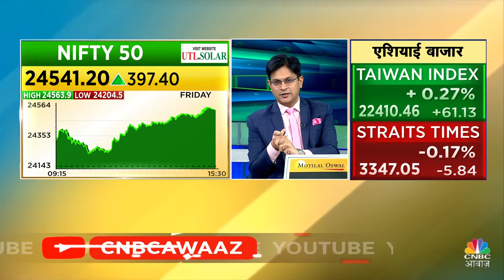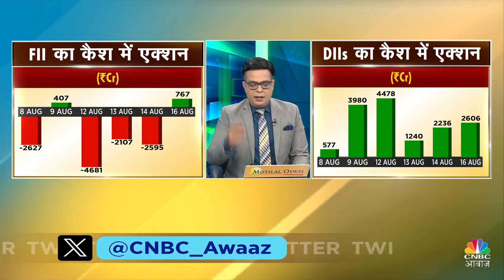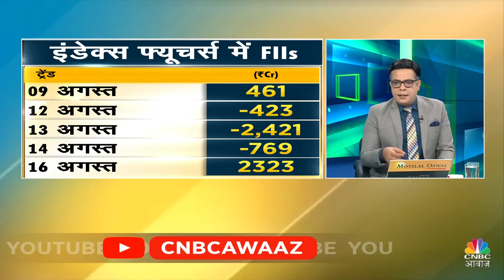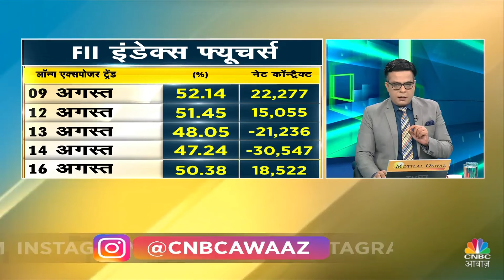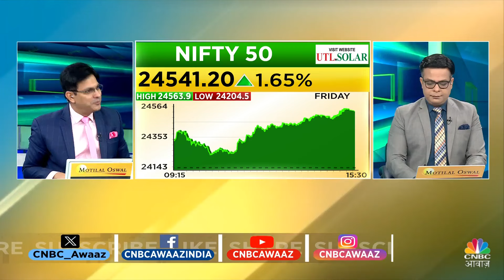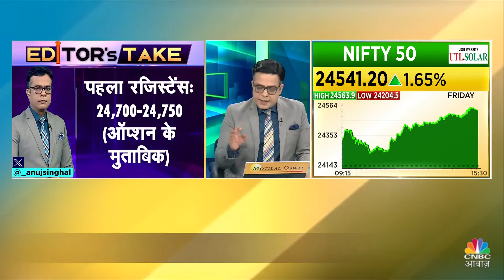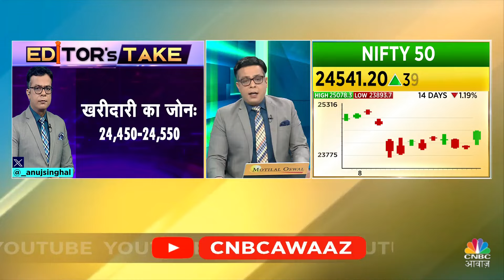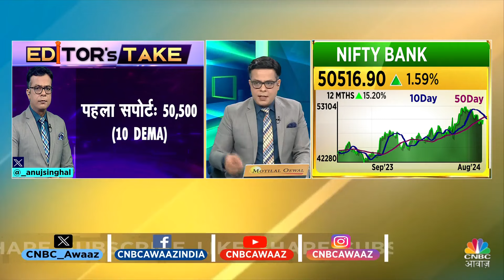Jackson Hole Market Focus | क्या इस बार आ सकता है FED Rate Cut का एलान? पाएं Anuj Singhal की राय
Jackson Hole Market Focus | क्या इस बार आ सकता है FED Rate Cut का एलान? पाएं Anuj Singhal की राय. निफ्टी में आज क्या बनाएं रणनीति? निफ्टी बैंक के किन स्तरों पर आज रखें नजर?

n18oc_business